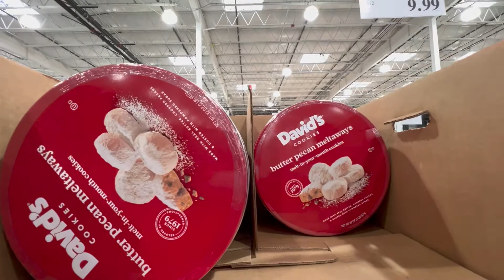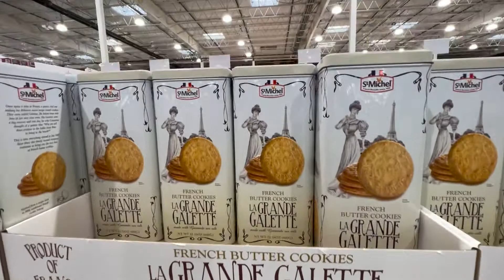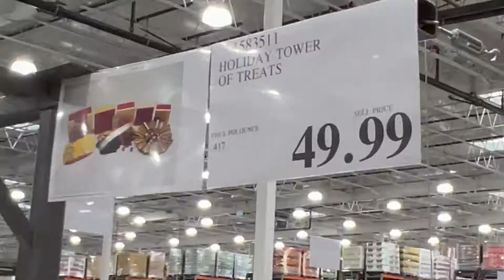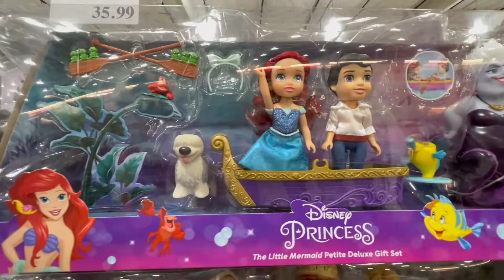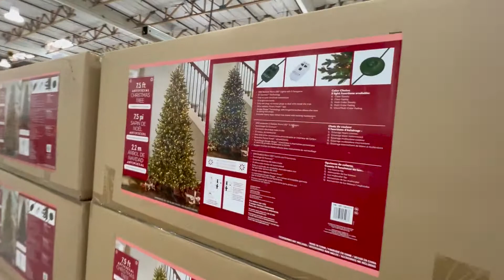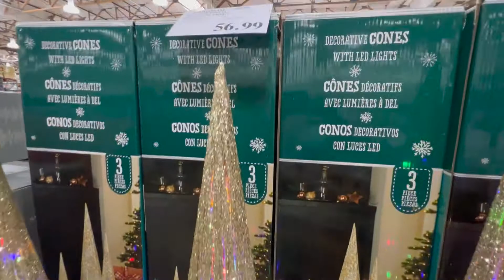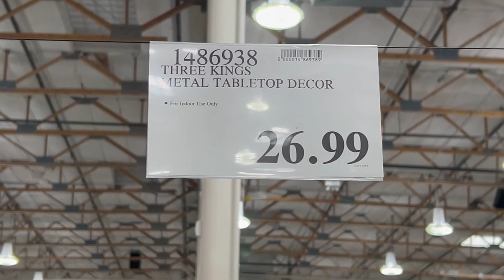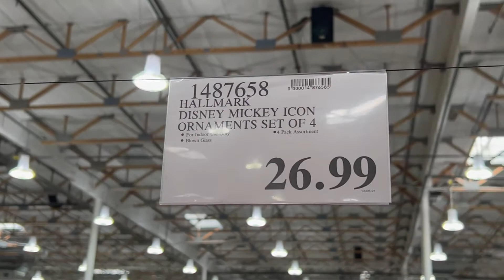COSTCO CHRISTMAS 2021 DECOR SHOP WITH ME * GIFT IDEAS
COME WITH ME AT COSTCO FOR MORE CHRISTMAS DECOR AND GIFT IDEAS. 😇👀